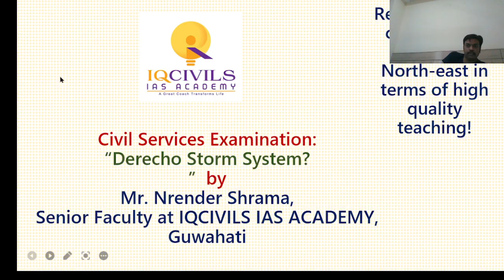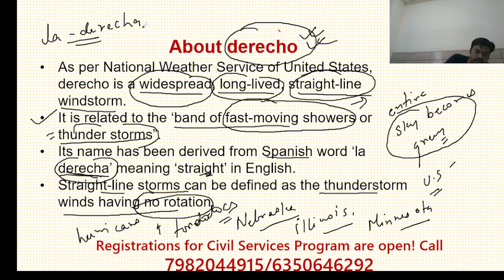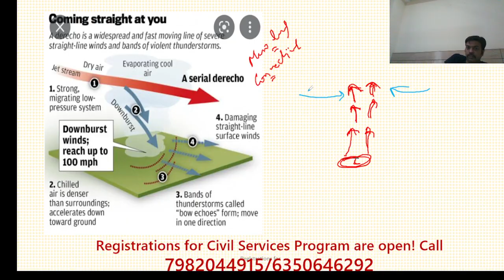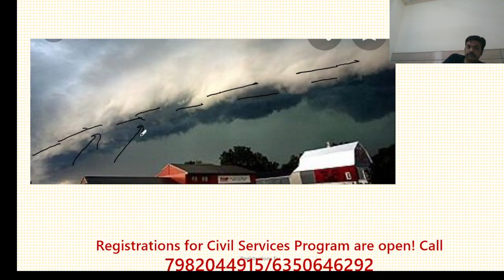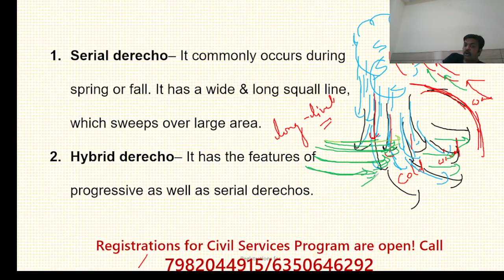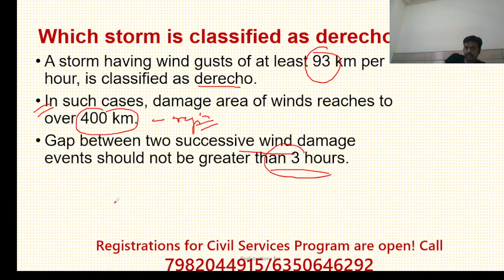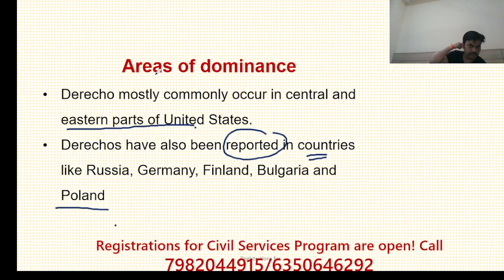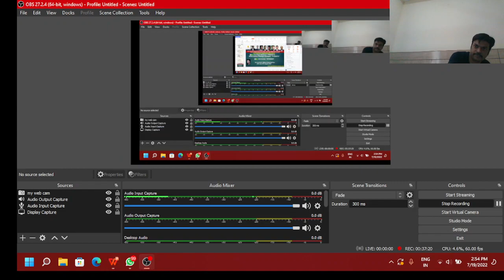DERECHO - Turned the Sky of USA Green by Narendra Sharma | Geography | IQCIVILS IAS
The video features Mr. Narendra Sharma, senior and vastly experienced faculty of IQCIVILS IAS ACADEMY for Geography and Environmental Sciences. Narendra sir has been associated with premier civil services coaching institutes of India over the past 15 years.